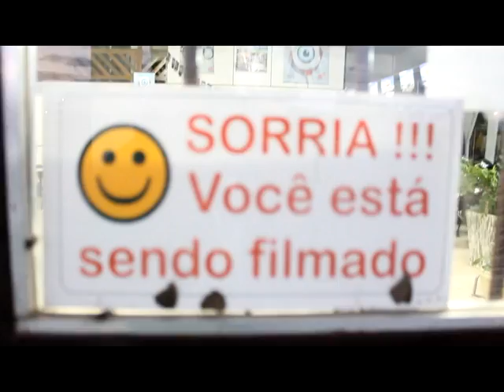DENIS DE SOUZA! - Em Breve